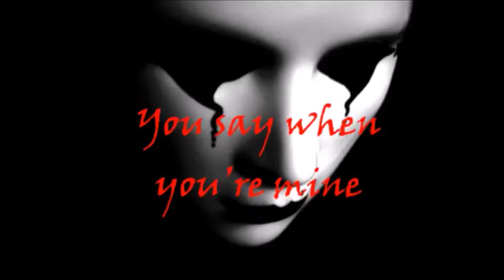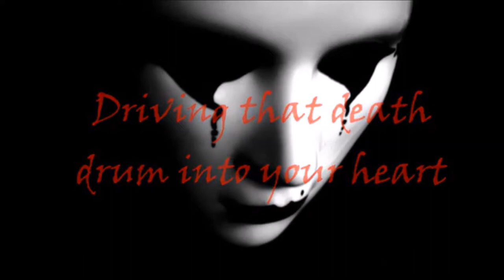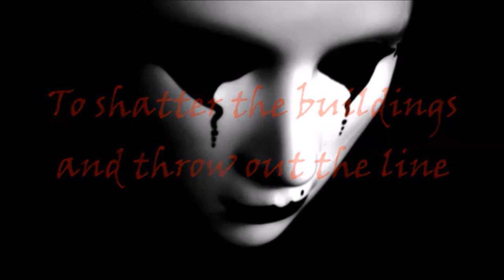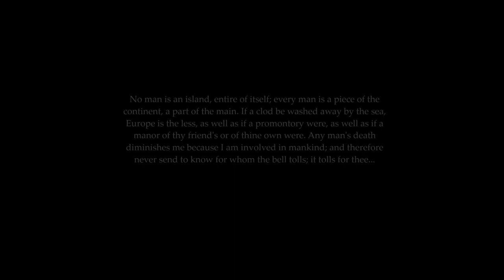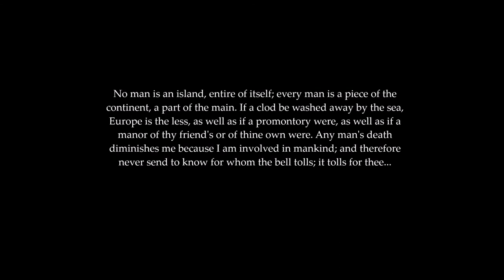World In My Eyes//tn#/ tenk norbert / Distorted Angel..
Senki sem különálló sziget; minden ember a kontinens része, a szárazföld egy darabja; ha egy göröngyöt mos el a tenger, Európa lesz kevesebb, éppúgy, mintha egy hegyfokot mosna el, vagy barátaid házát, vagy a te birtokod; minden halállal én leszek kevesebb, mert egy vagyok az emberiséggel; ezért hát sose kérdezd, kiért szól a harang: érted szól...

No man is an island, entire of itself; every man is a piece of the continent, a part of the main. If a clod be washed away by the sea, Europe is the less, as well as if a promontory were, as well as if a manor of thy friend's or of thine own were. Any man's death diminishes me because I am involved in mankind; and therefore never send to know for whom the bell tolls; it tolls for thee...

Niemand ist eine Insel, in sich ganz; jeder Mensch ist ein Stück des Kontinents, ein Teil des Festlandes. Wenn eine Scholle ins Meer gespült wird, wird Europa weniger, genauso als wenn’s eine Landzunge würde, oder ein Landgut deines Freundes oder dein eigenes. Jedes Menschen Tod ist mein Verlust, denn ich bin Teil der Menschheit; und darum verlange nie zu wissen, wem die Stunde schlägt; sie schlägt dir selbst...

John Donne